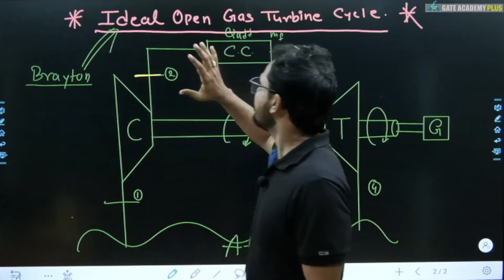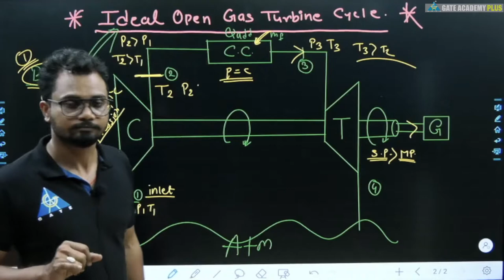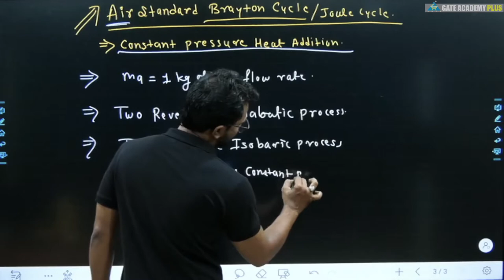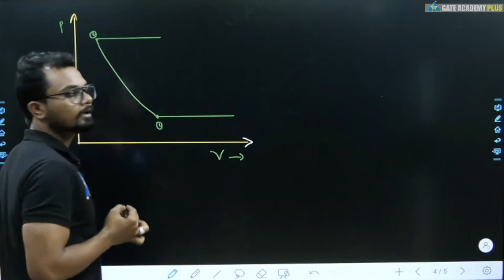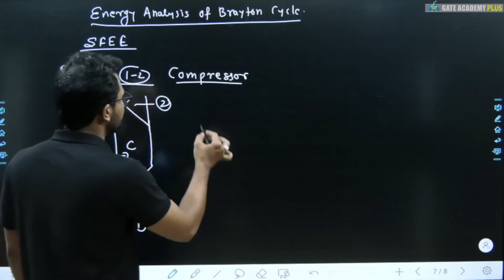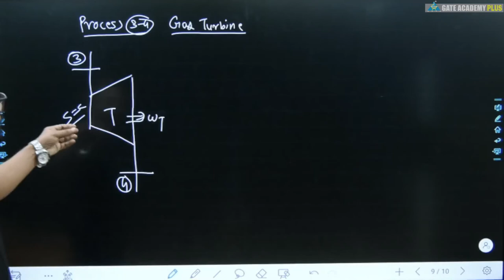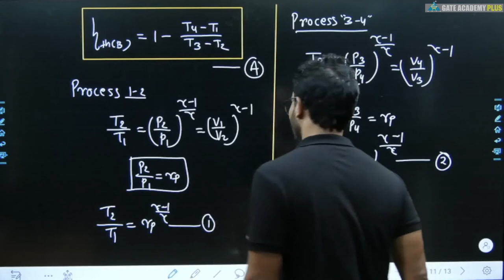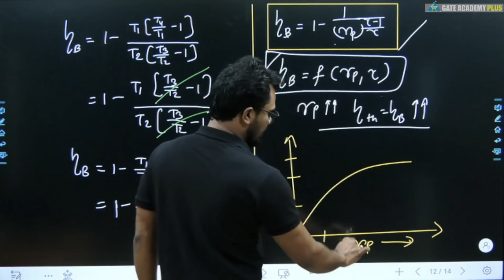#18 | Module 2 | Lecture 2 | Ideal Open Cycle Gas Turbine | PPE By Abhishek Sir